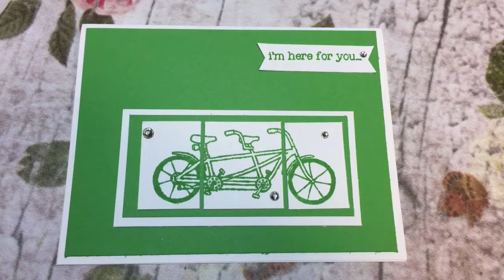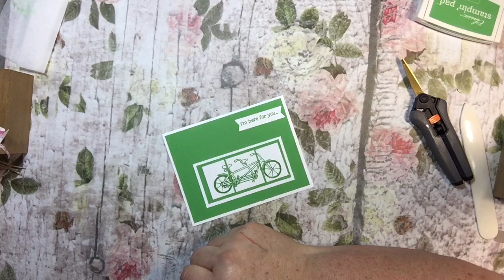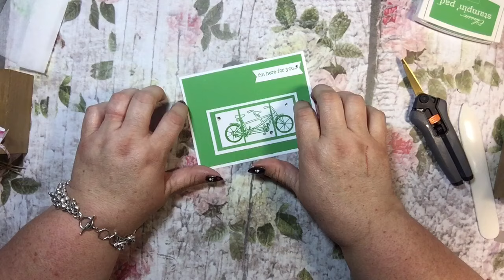Video from the Vault! Exclusive TT.Scrappers In Color Club Cucumber Crush Color 4 of 5